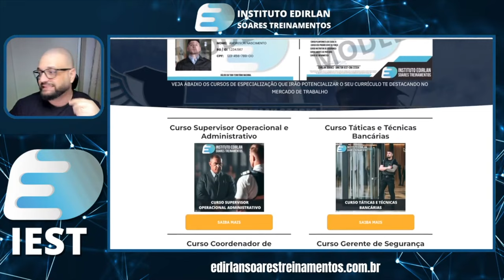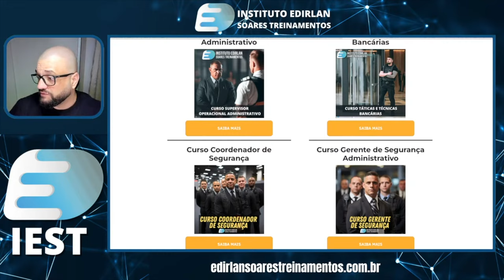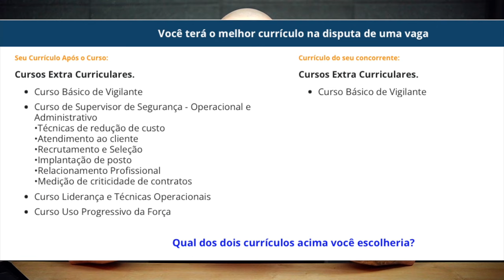Qual A Área Da Segurança Privada MAIS PERIGOSA ?